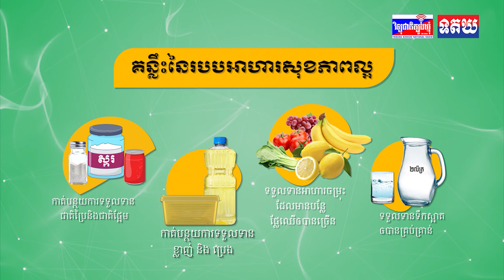បារាំង សន្យាផ្តល់កញ្ចប់ថវិកា២០០លានអឺរ៉ូ ដល់កម្ពុជា សម្រាប់វិស័យបណ្តុះបណ្តាលវិជ្ជាជីវៈ ថាមពល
បារាំង សន្យាផ្តល់កញ្ចប់ថវិកា២០០លានអឺរ៉ូ ដល់កម្ពុជា សម្រាប់វិស័យបណ្តុះបណ្តាលវិជ្ជាជីវៈ ថាមពល និងប្រព្រឹត្តកម្មទឹកស្អាត